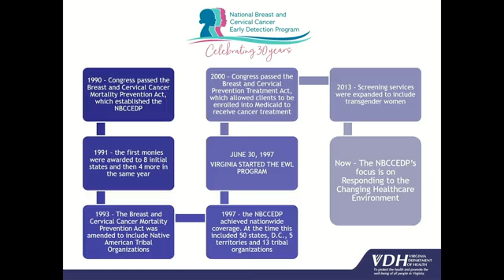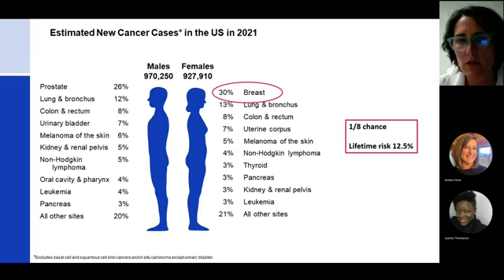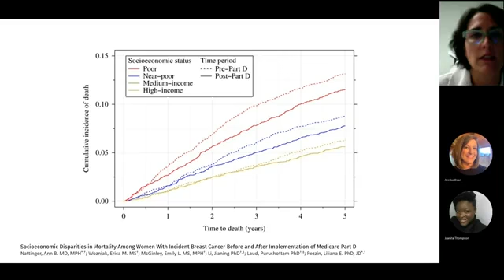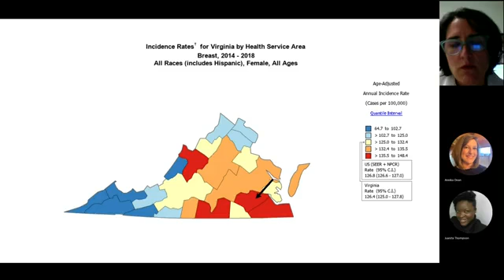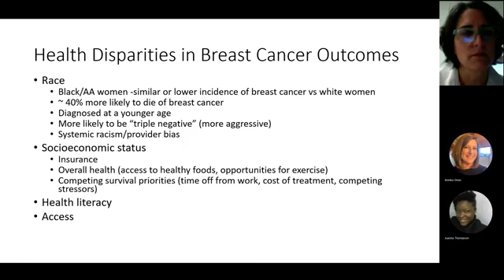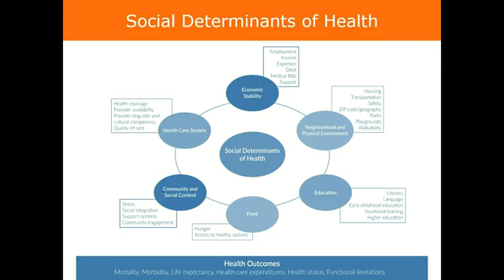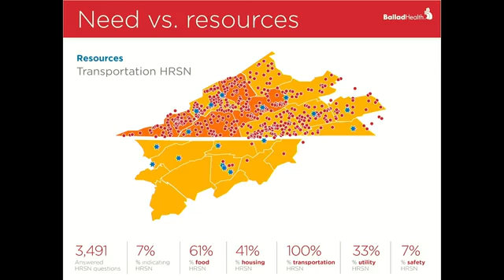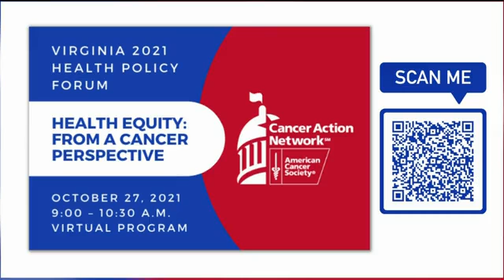2021 Virginia Breast Health Equity Summit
Focusing on health equity is not new to the American Cancer Society, in fact it is embedded in almost everything we do. The second annual virtual Breast Health Equity Summit in Virginia educated and influenced our communities to bring about meaningful, sustainable change across the breast cancer continuum. This year we are highlighted the impact breast cancer screening has in Virginia and the need to close the gaps for marginalized individuals. The Breast Health Equity Summit is an annual opportunity to bring communities together on this important issue.

• Media Partner – WTVR CBS6

AGENDA
Opening & Welcome
Reba Hollingsworth, Morning Anchor, CBS 6

American Cancer Society Update
Riguey King, Senior Director, Cancer Control Strategic Partnerships, American Cancer Society

30 Years of Celebration National Breast and Cervical Cancer Early Detection Program (NBCCEDP)
Heidi Miller, BSN, RN, OCN, Virginia Department of Health

Breast Health Equity in the Crater Health District of South-Central Virginia
Emily Bellavance, MD, Bon Secours Richmond

Screening Equity from a Rural Virginia Perspective
Paula Masters, Vice President of Health Programs, Ballad Health
Jennifer Darnell, RN- BSN, Ballad Health

Questions & Answers